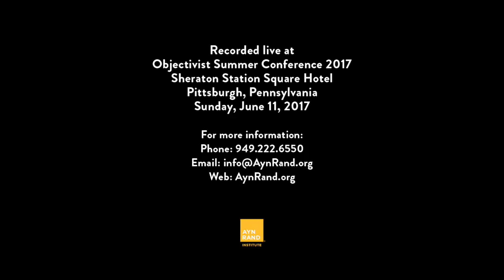Free Trade, Immigration and Robots, Oh My! (OCON 2017)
One of the biggest threats America faces—we are told—is the assault on our workforce: the loss of American jobs to immigrants, to foreign competition fueled by free trade, and even to technology that will make all kinds of jobs obsolete. In this talk the Ayn Rand Institute's executive chairman, Yaron Brook, argues that this fear is entirely misplaced—that a proper grasp of the virtue of productiveness shows that far from fearing and opposing free trade, immigration and robots, we should be eagerly embracing all three.

This talk was delivered on Thursday, June 15, 2017, at Objectivist Summer Conference 2017 in Pittsburgh, Pennsylvania. Brook is joined onstage for the Q&A period by Onkar Ghate, ARI senior fellow and chief content officer.